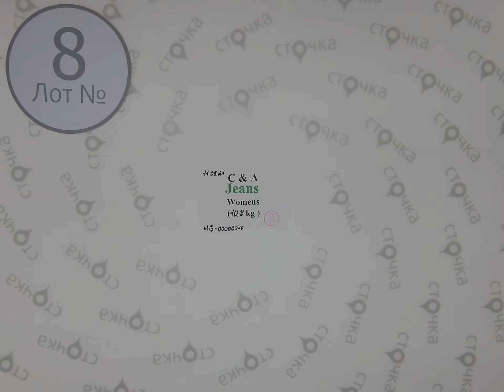C&A JEANS WOMENS 8,Цена за кг: 9.9 евро, сток одежда оптом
C&A JEANS WOMENS ( лот № 8)
Джинсы женские (сток)
Страна: Германия
Демисезон
Цена за кг.: 9.9 евро
Цена за мешок: 105.93 евро
Цена за ед.: 4.81 евро